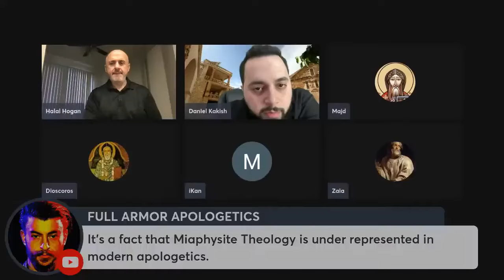Excerpt on Two Natures in Christ, Cyril of Alexandria, and the Council of Ephesus 431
Excerpt from part 1 of Defense of Oriental Orthodoxy with Sam Shamoun, Shamasha Zaia, and myself regarding two natures in Christ or One Nature of the Word of God Incarnate. Cyril of Alexandria, and the Ecumenical Council of Ephesus 431. @assyrian